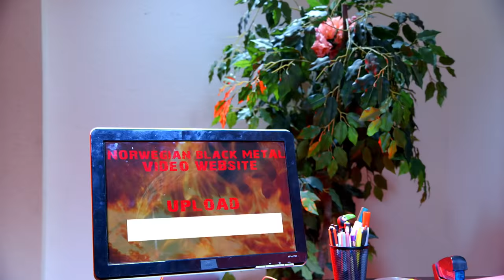Good VS Surprisingly Good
Check out our surprisingly good friends at Sun Drop for more surprisingly good stuff

Let's alter good situations to make them SURPRISINGLY good!

Cast:
Stephanie Altholz as Anthony's Date | Kona the Dog as Herself
Melissa Melancon as Ian's Date  | Patrick Egan as The Robot

Written by: Anthony Padilla, Ian Hecox, & Ryan Finnerty
Produced & Directed by: Anthony Padilla, Ian Hecox, & Ryan Todd
Edited by: Anthony Padilla & Michael Barryte
Post Supervision by: Ian Hecox & Ryan Finnerty

AD: Frank Cosgriff | DP: John Alexander Jimenez
Asst. Camera: Ian Webb | Sound Mixer: Palmer Taylor
Gaffer: Kerry Sweeney | Grips: Jon Hooker & Lee Eisenhower
Production Design: Patrick Egan | MUA & Wardrobe: Paula Barkley
Asst. Editor: Justin Dailey | Color: Pretty Moving Pictures
BTS: Phil Mohr | Key PA: Brad Westerbeck